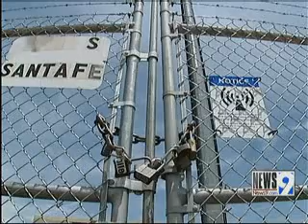Copper Wire Theft Becoming More Popular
Three men are accused of trying to steal copper from cell phone tower.